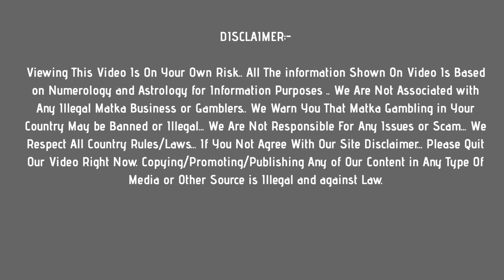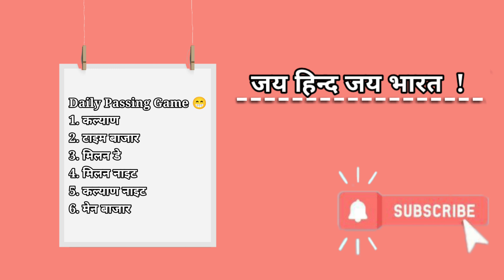1 July 2021 kalyan night matka jodi & open to close ank - kalyan night guessing | kalyan night fix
In this video, I’ll show you kalyan night matka jodi & open to close Ank : 1 july 2021

Enjoy! kalyan night matka today guessing here !

Topics In This Video :

1) kalyan night matka jodi
2) kalyan night otc
3) kalyan night today  open
4) kalyan night close
5)

Other Topics :
night kalyan chart
kalyan night matka
kalyan chart night
kalyan and rajdhani night chart
kalyan night open
night kalyan
kalyan rajdhani night chart
satta matka kalyan night
kalyan night guessing
night kalyan result
kalyan night satta matka
night kalyan matka
kalyan night matka result
kalyan night satta
matka kalyan night
satta kalyan night
night kalyan open
night kalyan chart
kalyan night matka chart
kalyan and rajdhani night